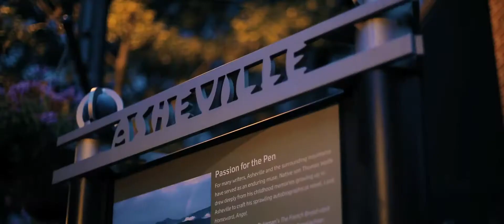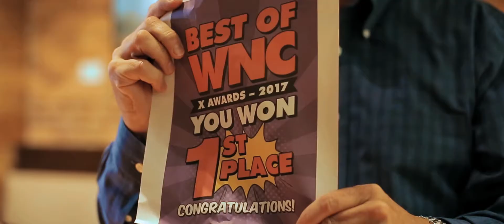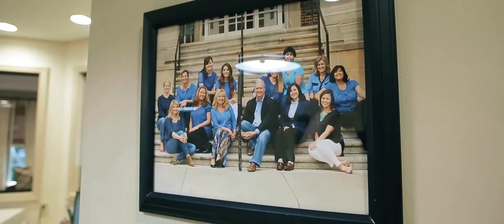Gillespie Dental Associates Promo Video